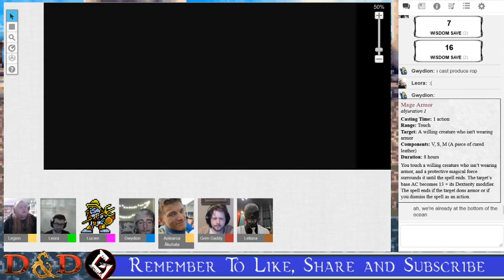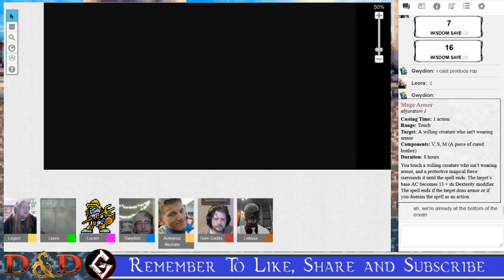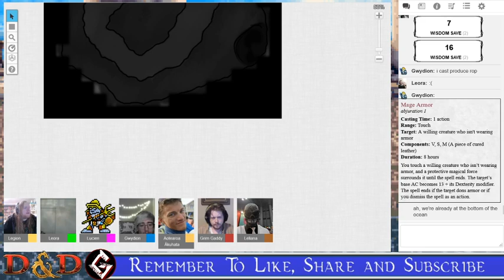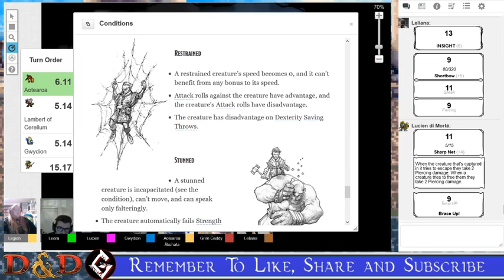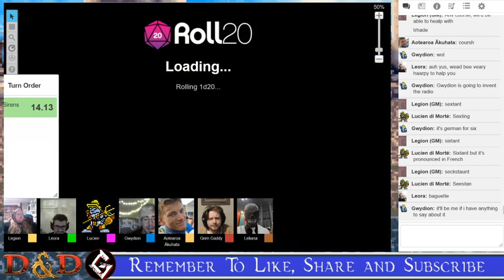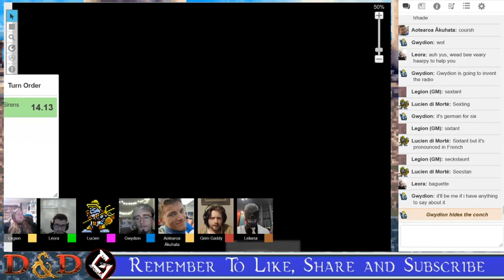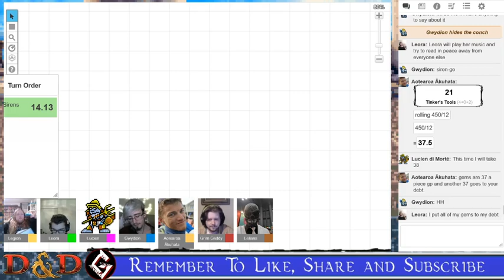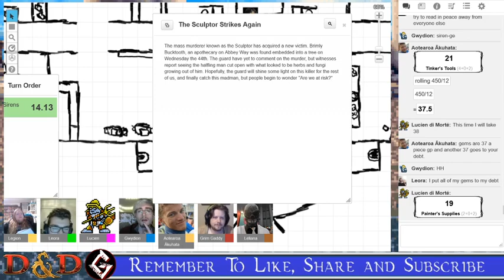[D&D5E] The Esterisle Cartography Guild #5 Part 2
The Avarice crew sets sail on a new adventure centuries after Plan B felled a would be god. Charting unknown waters east of the continents for adventure, loot and our general shenanigans!